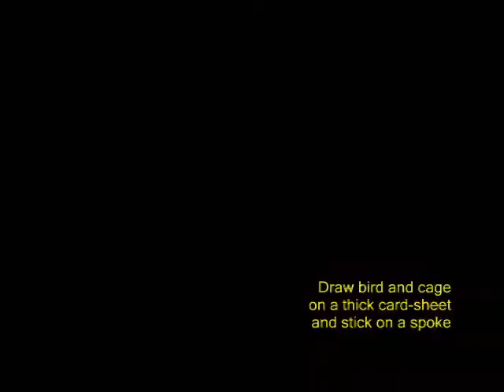SIMPLE ANIMATION ON FLYWHEEL - 10MB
In this simple mechanism a spoke rotates on pulling a thread. A card sheet with a Bird on one side and a Cage on the other side rotate with the spoke. As you pull the thread the spoke rotates and it appears as if the Bird is inside the Cage. This experiment demonstrates persistence of vision. This work was supported by IUCAA and Tata Trust. This film was made by Ashok Rupner TATA Trust: Education is one of the key focus areas for Tata Trusts, aiming towards enabling access of quality education to the underprivileged population in India. To facilitate quality in teaching and learning of Science education through workshops, capacity building and resource creation, Tata Trusts have been supporting Muktangan Vigyan Shodhika (MVS), IUCAA's Children’s Science Centre, since inception. To know more about other initiatives of Tata Trusts, please